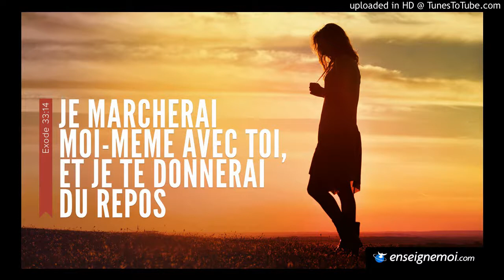Tout volonte'w Chorale Inter Jeune